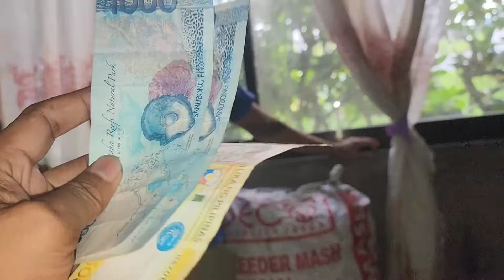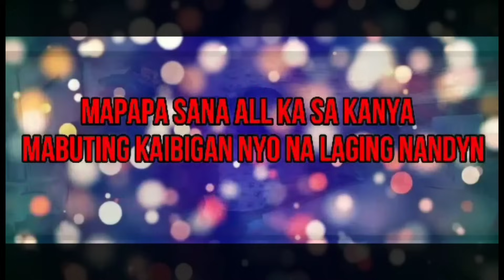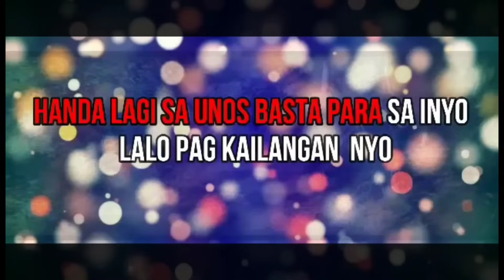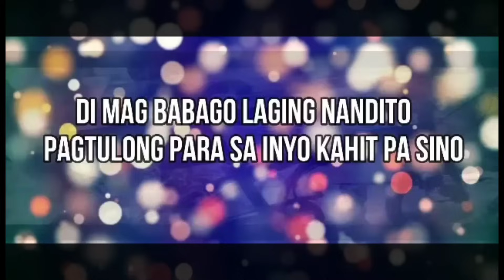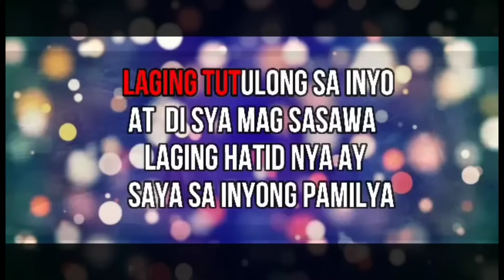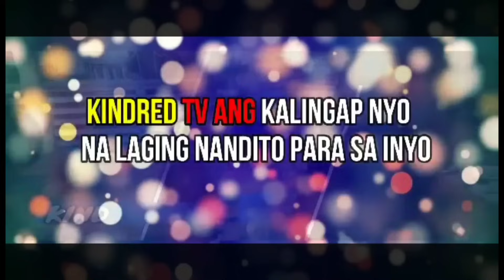🇵🇭SUSAN NATULALA KAY EDREI | VAL SANTOS MATUBANG | KALINGAP RAB